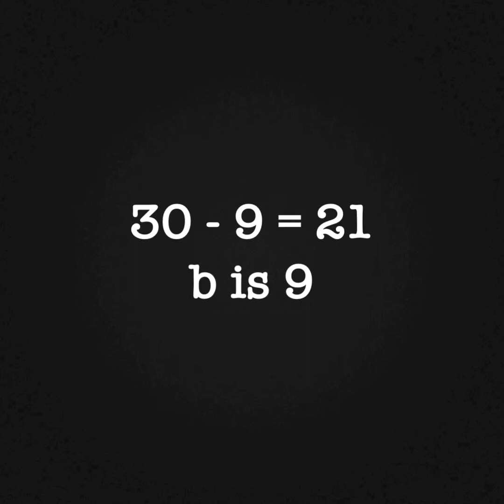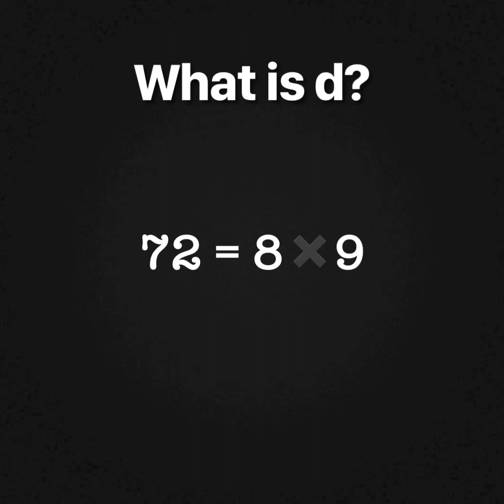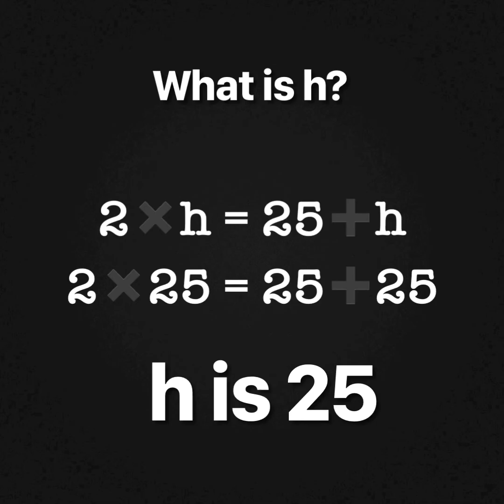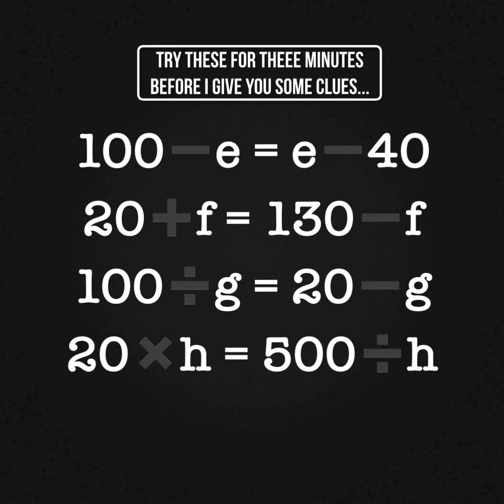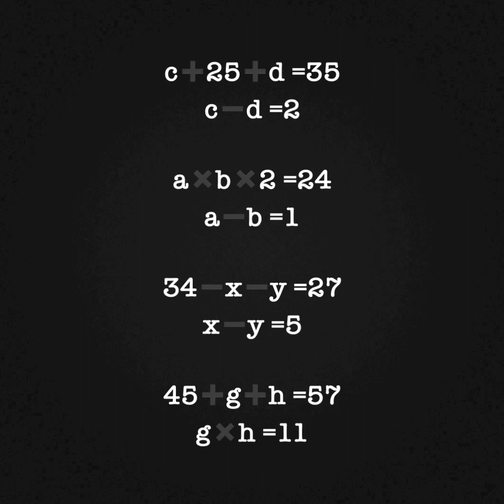Year 8 Maths Algebra Missing Values